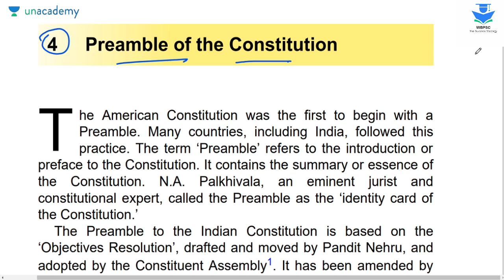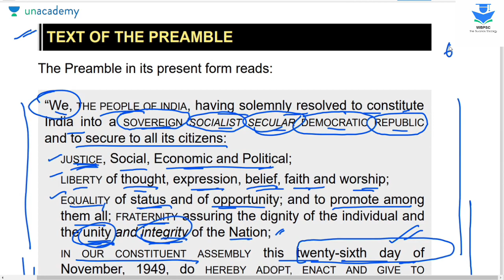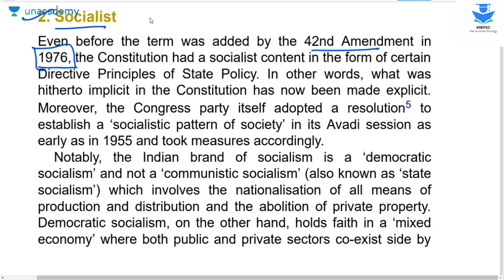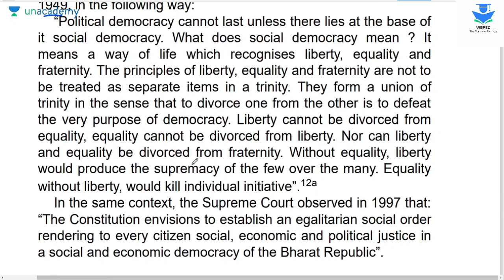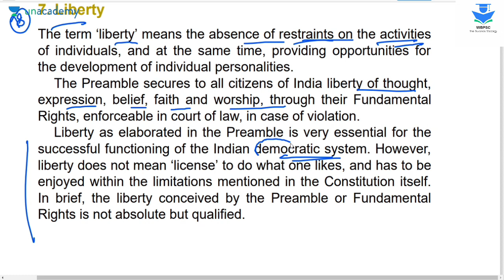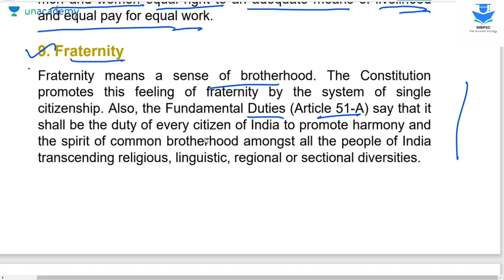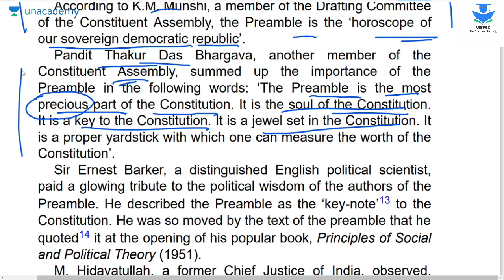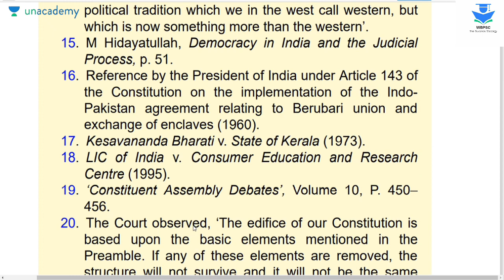Laxmikant Polity Chapter Wise | Preamble | Chapter 4 | Indian Constitution | Polity class for WBCS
Hello aspirants, in this video series of Laxmikant Polity Chapter Wise lecture, we are going to share what to read and what not to read from Laxmikanth. This is the lecture-4 on the fourth chapter where we are going to reveal what exactly you need to read from the Preamble of Indian Constitution.